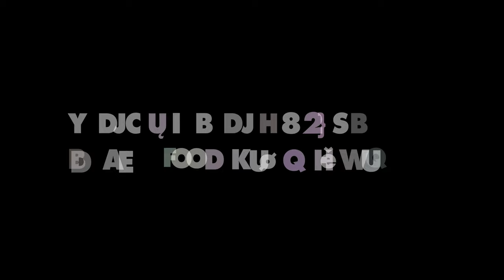Poznaj ICH PRAWDZIWE CELE na PCh24.pl